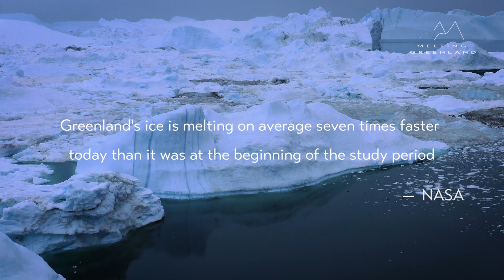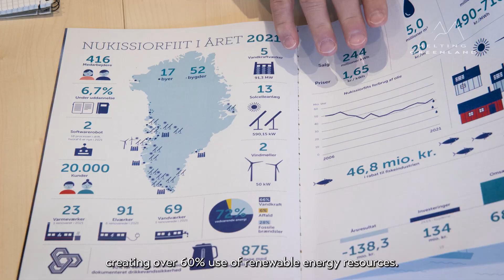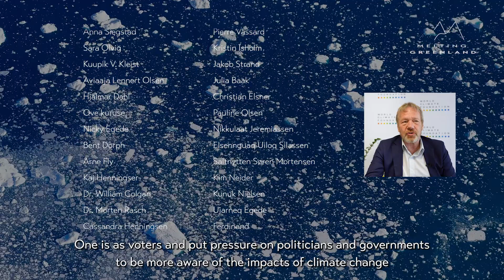2022 Melting Greenland (Charity Screening Version)